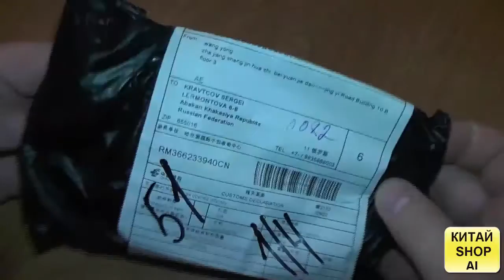Круглые металлические модные солнцезащитные очки РЕТРО в стиле СТИМПАНК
Круглые металлические модные солнцезащитные очки РЕТРО в стиле ГОТИКА! купил